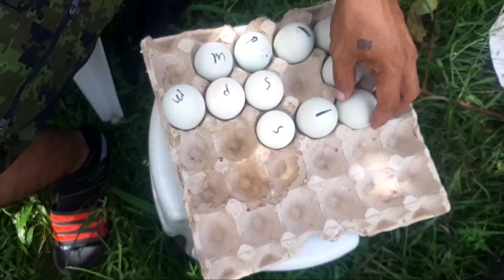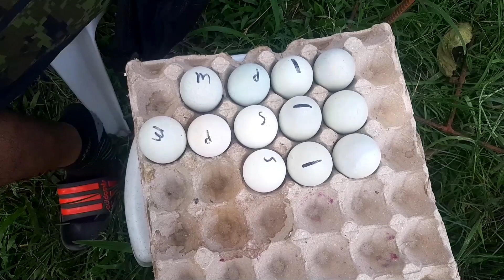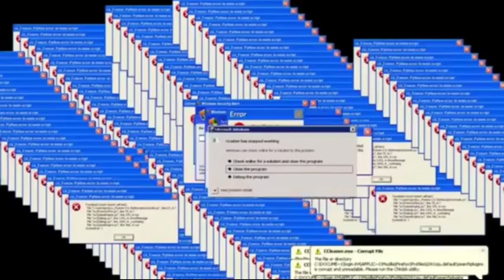balot kayo jan balot!!! balotbalotbalot